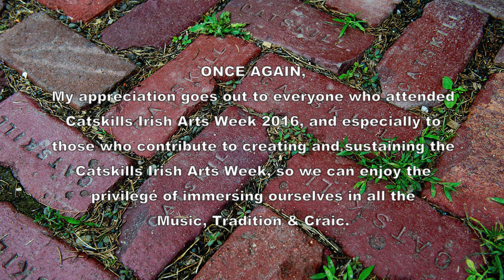Charlie Piggot: Old Man Dillon / The Tenpenny Bit: Catskills Irish 2016 #108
Charlie Piggot playing a setting of "Old Man Dillon" from east Clare concertina player John Naughton. He segues into the jig recorded by Paddy Killoran as "The Tenpenny Bit".   Charlie Piggot appears as a guest artist at the  Pauline Conneely, Mary Bergin, David Sheridan, Larry Nugent & Sean Earnest performance on Friday night at The Saloon.  Catskills Irish Arts Week 2016 #108. Part 1/2.  Better full screen on smart TVs.     Thanks to Don Meade for titling help.